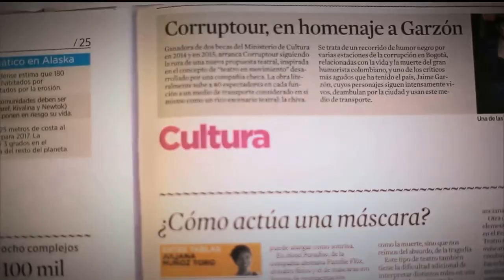Musicoterapia para el adulto mayor [Parihueliando con vos] Telemedellín